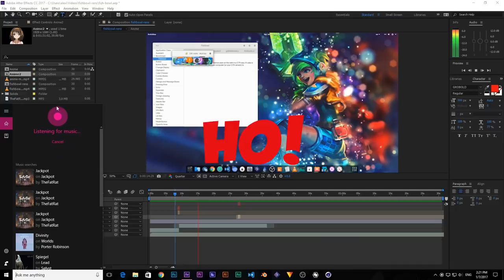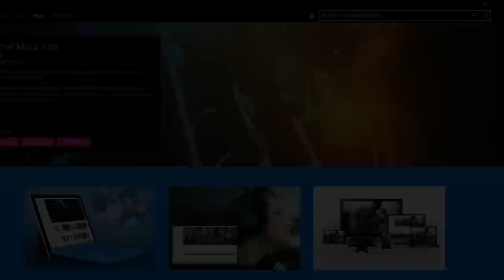Simple things we miss in GNOME - Music identification | Windows 10 / Cortana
I uploaded this video for the Windows-less people, as an example of very very basic things we miss in GNOME and in Linux desktop in general!

So, people here are asking whats the music I use on my videos (even if i always add that in description!), when someone who's using Windows can just make a click on Cortana, and Cortana will identify the music!

Sooooooooooo muuuuuuuuch of basics misses in Linux for a little more convenient desktop experience!